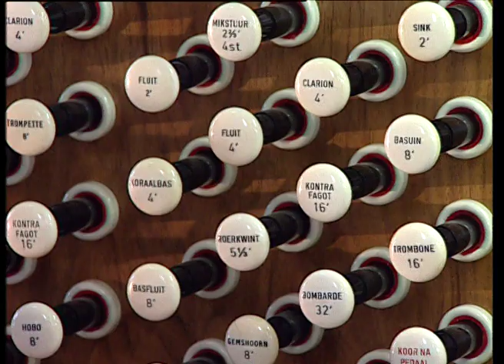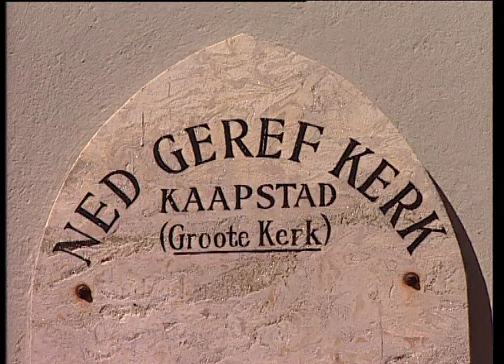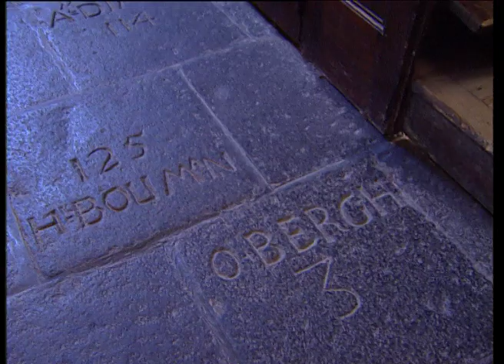Fanfare For Organ - Roucher du Toit.mov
Director of Music and Organist at the Groote Kerk in Cape Town, South Africa, Roucher du Toit, plays his own composition "Fanfare for Organ" - on the largest church organ in South Africa.